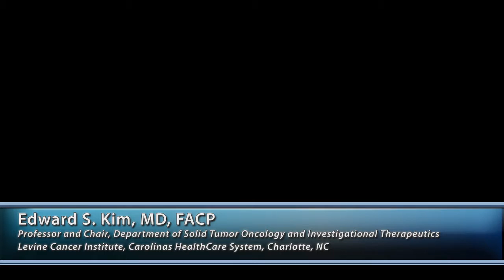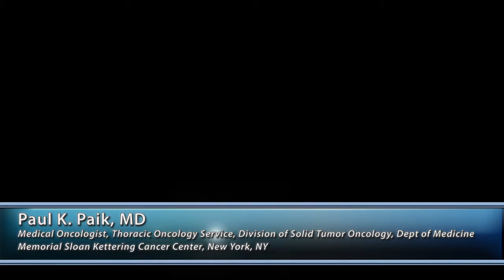TKIs in Squamous Non-Small Cell Lung Cancer: LUX-Lung-8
The panelists, Benjamin Levy, MD; Edward S. Kim, MD, FACP; and Paul K. Paik, MD, discuss the role of tyrosine kinase inhibitors in the treatment of squamous non-small cell lung cancer.